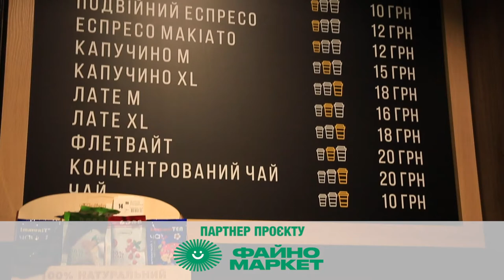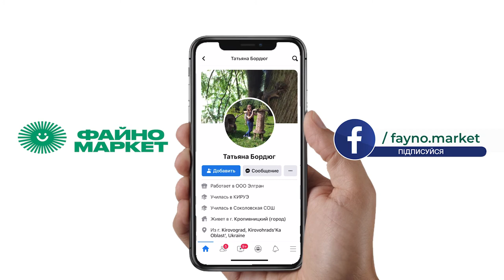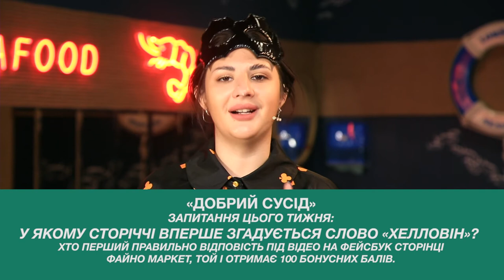Швидка паста з морепродуктами та “кривава” піца | кулінарне шоу «Гурманія»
Чи відзначаєте ви Хелловін - одночасно найстрашніше та найвеселіше свято року? Наша ведуча Катерина Лунгул разом з бренд-шефом Сергієм Богдановим у ресторані «LOBSTER» приготують дві прості тематичні страви до цього свята. Це паста з морепродуктами та “кривава” піца. У програмі дізнаєтесь корисні поради приготування спагеті та тіста для піци.

Запитання цього тижня у рубриці «Добрий сусід» від головного партнера програми «Файно маркет»: у якому сторіччі вперше згадується слово «Хелловін»?

Хто першим  правильно відповість під відео на фейсбук-сторінці “Файно маркет”, той і отримає 100 бонусних балів.

Дивіться щонеділі о 10.30 кулінарне шоу «Гурманія» на телеканалі «Вітер», а також на Фейсбук сторінці головного партнеру «Файно маркет».